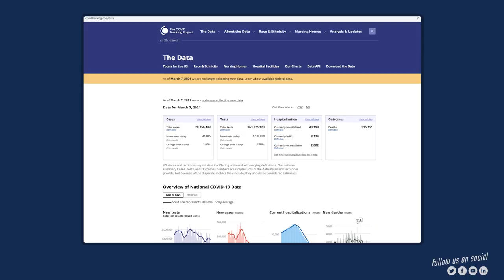If Data Could Talk: The Importance of Science Communication with Jessica Malaty Rivera - S2E2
In this week’s episode of IfDataCouldTalk, host Andy Cotgreave is joined by Jessica Malaty Rivera - renowned science communicator and infectious disease epidemiologist - to learn about the importance of science communication and to hear about Jessica’s important work with the COVID Tracking Project.

0:10 - Welcome!
0:35 - Meet Jessica Malaty Rivera
1:25 - What is science communication and why is it important?
2:40 - Combatting outbreaks of (mis)information
3:30 - The last mile of the scientific process
4:00 - Bringing science to the public
5:30 - 3 tips for effective science communication
7:30 - We are all science communicators
8:40 - Jessica’s highs and lows of communicating during the pandemic
11:45 - Taking the training wheels off
14:30 - The COVID Tracking Project
15:30 - Looking back on her time at the COVID Tracking Project
17:00 - Science communication cannot be an afterthought
19:00 - The power of Instagram!
20:50 - Scientists becoming influencers
21:40 - Follow Jessica Malaty Rivera - Twitter and Instagram!
22:10 - Outro